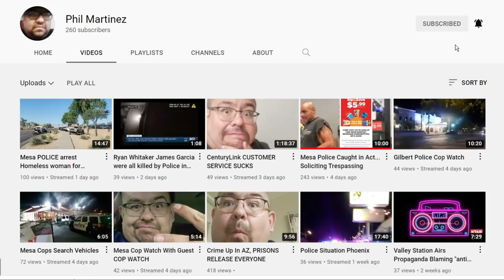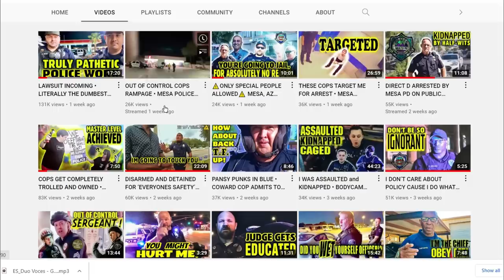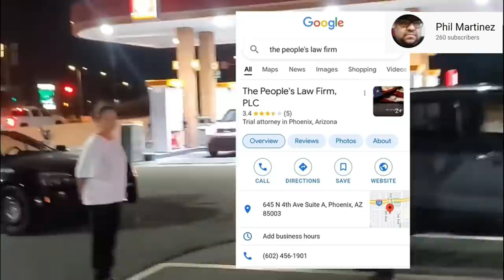Mesa Police Predatory Practices Get Shut Down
The highlighted event in this video was documented by Phil Martinez.

This video depicts the predatory practices employed by Mesa Police Department, to help people better spot and understand these tactics, in order to help protect themselves and others from becoming victims of Mesa Police predators.